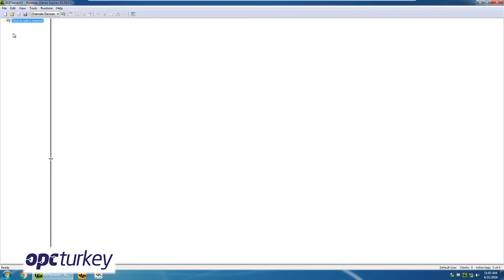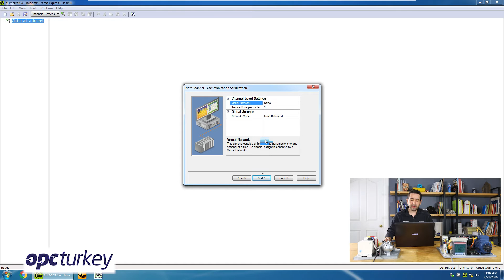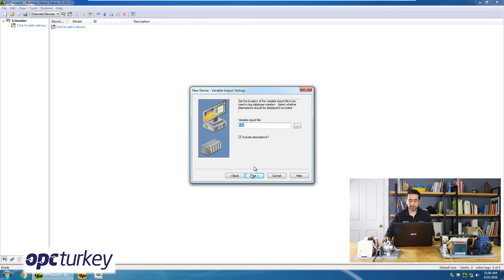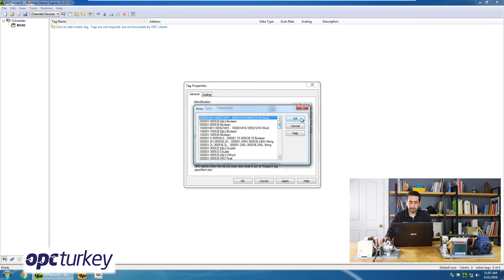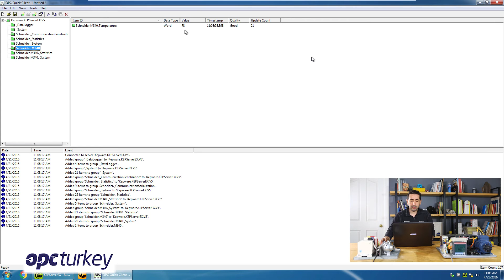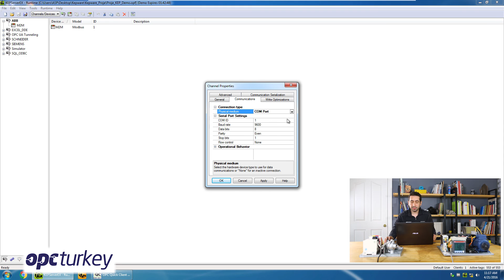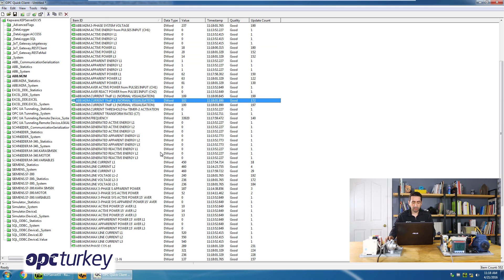KEPServerEX - Modbus TCP/IP Ethernet Driver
KEPServerEX ile Modbus protokol desteği bulunan cihazlara TCP/IP Ethernet driver ile bağlantı oluşturma
Communication with TCP/IP Ethernet driver between KEPServerEX and the devices with Modbus support